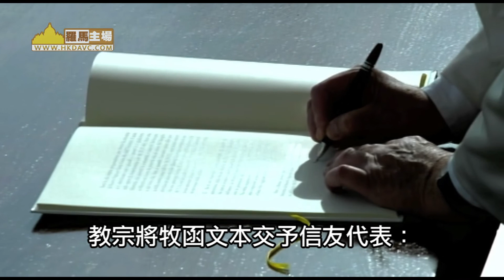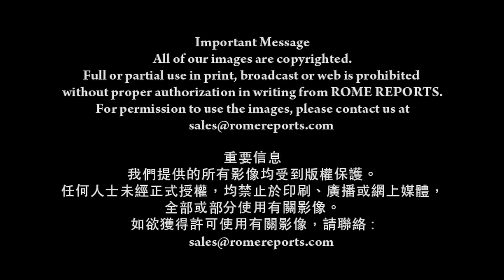慈悲禧年閉幕： 教宗籲為他人注入希望，開創契機